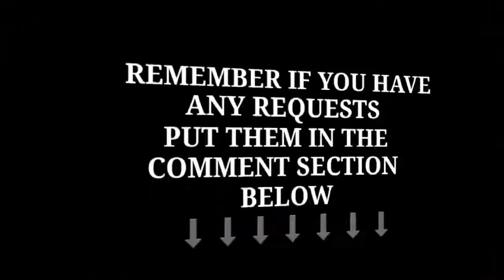Trivia time 2